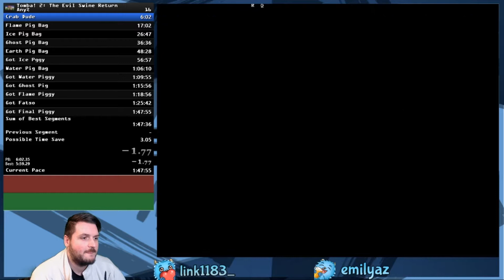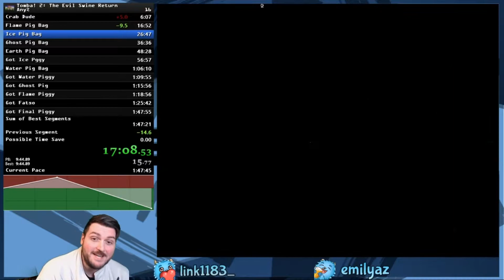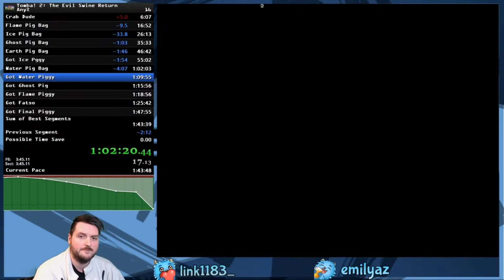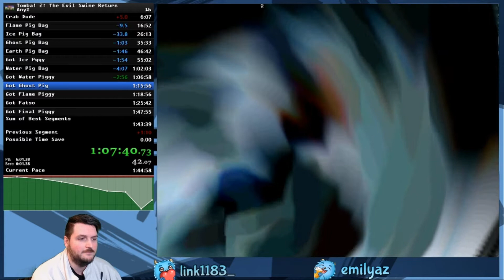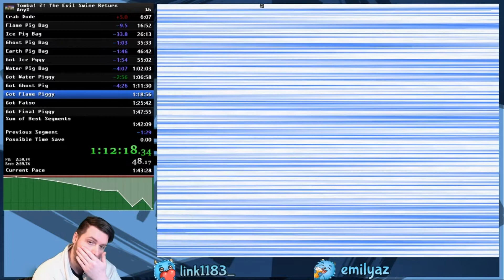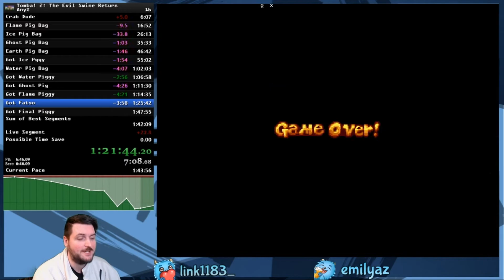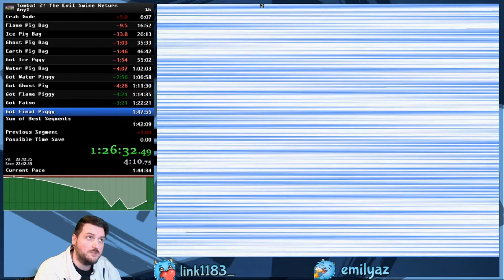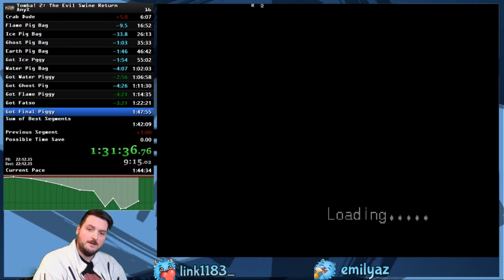New PB - Tomba! 2 Speedrun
This is what I ended up doing on sunday when my internet broke. I submitted the time and it was accepted, 12th place. Hyped, going for top ten!